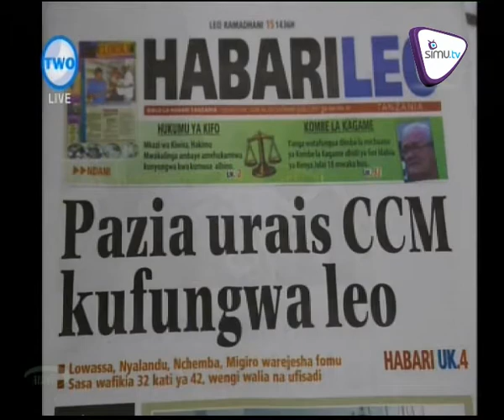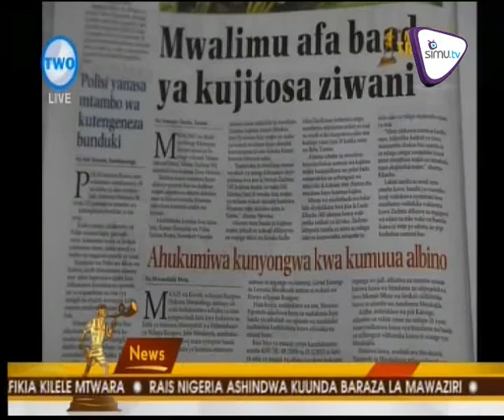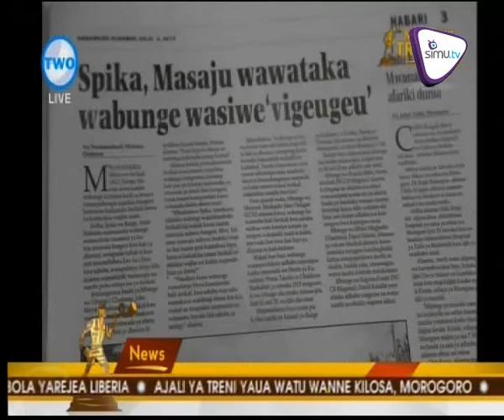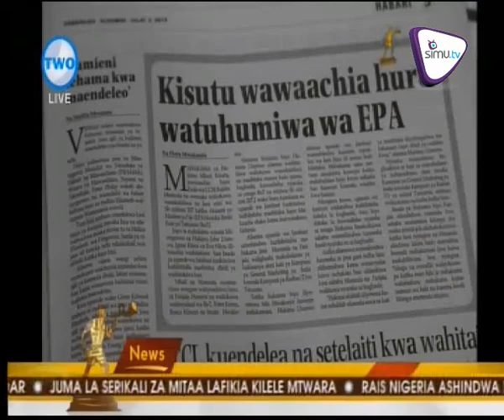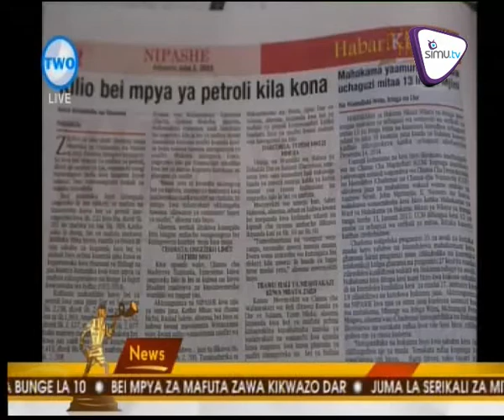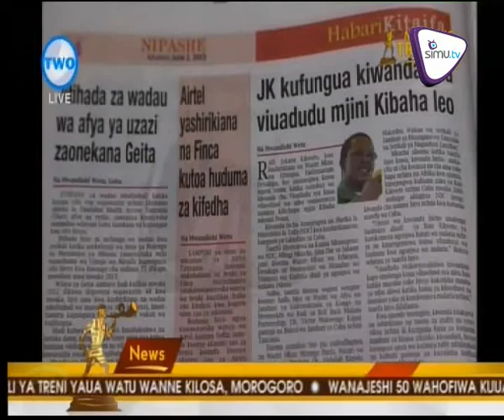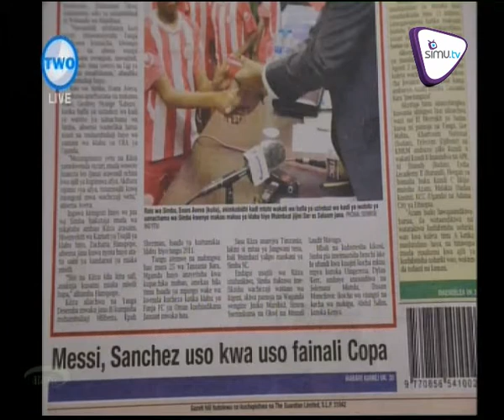MAGAZETI JULY 2 2015 | AZAM TV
Spika, Masaju wawataka  wabunge kutokuwa vigeugeu, kwa hayo na mengine mengi utayapata katika magazeti ya leo July 2